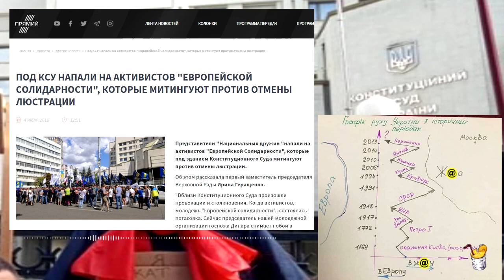Адская технология Кремля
Авторы: Светлана Самборска
                 Карл Волох